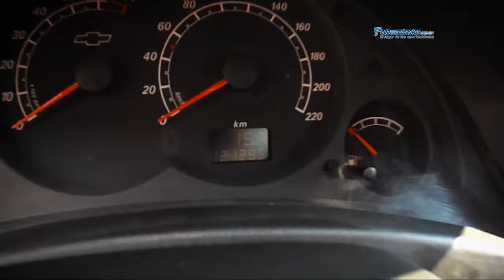Chevrolet / Tornado 2011 / BC160551